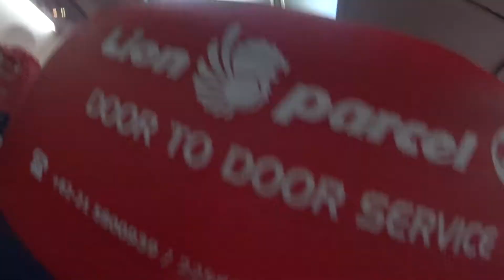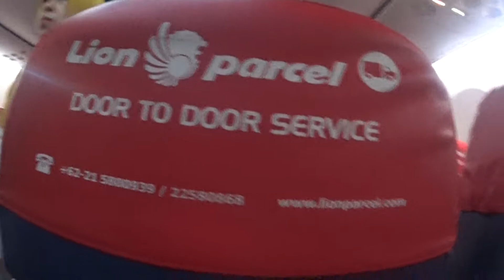ON THE PLANE INDOTOWN257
Lion Air, am boarded, to go Banyuwangi  05March   2020